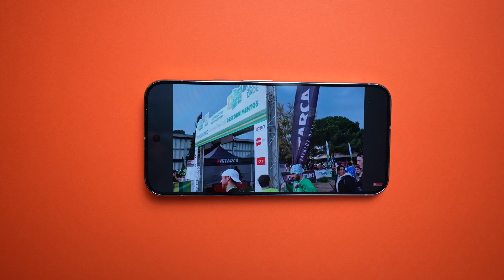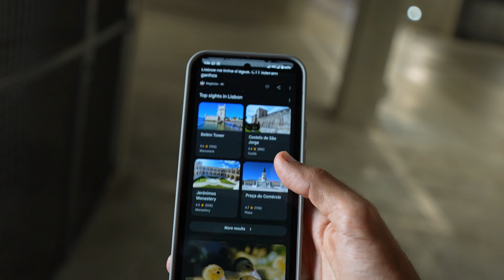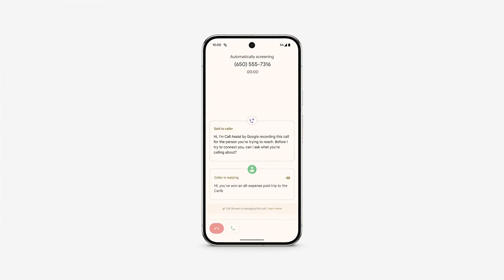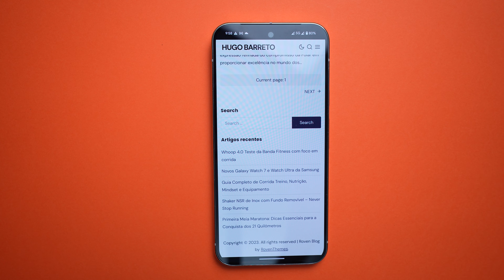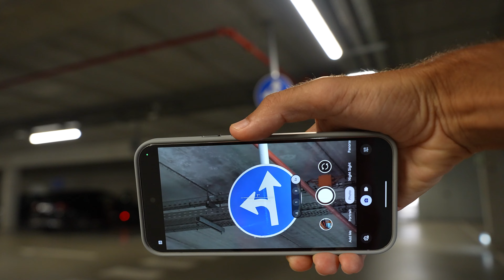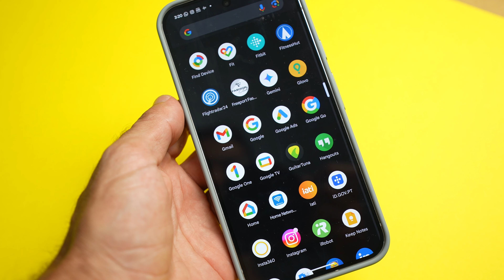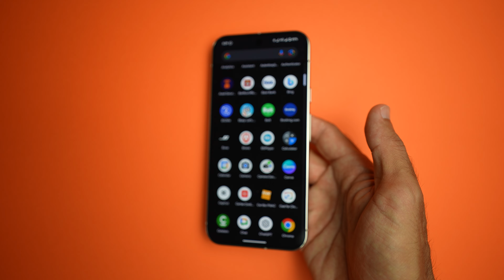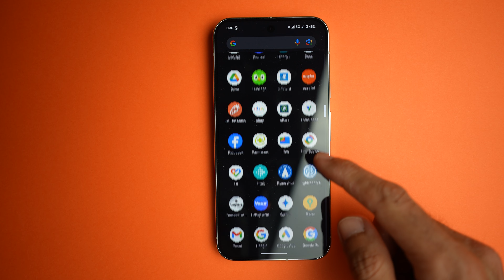Google Pixel 9 PRO XL e Watch 3 MELHOR SMARTPHONE?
Testei o Google Pixel 9, 9 Pro e 9 Pro XL para te contar como foi a minha experiência e o que podes obter se escolheres um destes smartwatches. Em relação ao Google Pixel Watch 3 vais ter um vídeo dedicado. Vê o meu instagram 📸HugoRbarreto e o Strava em 🚀HUGO BARRETO

Google Pixel 9
Google Pixel 9 Pro
Google Pixel 9 Pro XL
Google Pixel Watch 3

NOTA: Já estou a testar o Google Pixel Watch 3 contúdo a google apenas permite publicar o vídeo numa determinada data.

Treino:
O meu Treinador / Sérgio Santos - Ontrisports
Suplementação Oficial Gold Nutrition goldnutrition.pt